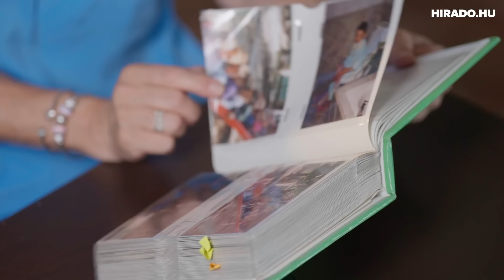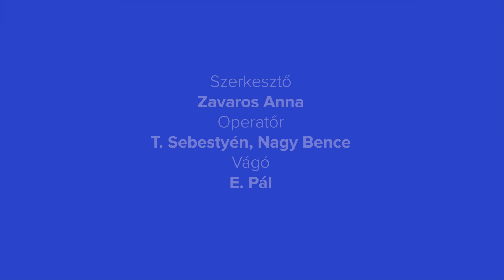Olimpikon a családban – Telegdy Ádám szüleivel beszélgettünk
Telegdy Ádám kosárlabdázó családba született, ám az élet mégis az úszás felé sodorta, amelyben azóta is remekel. Szüleivel a kezdetekről, sportolói karrierről és az olimpiáig vezető útról beszélgettünk.